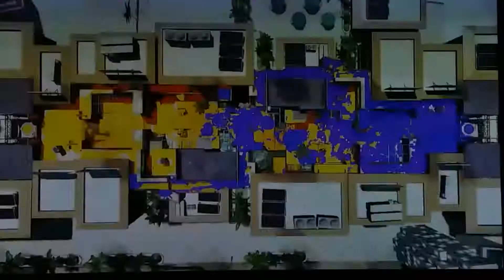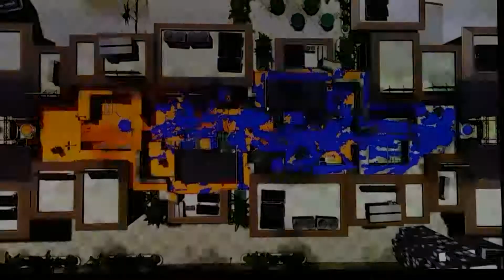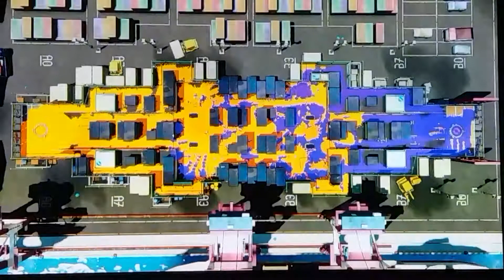Der Trommel-Schwapper Neo Splatoon #69